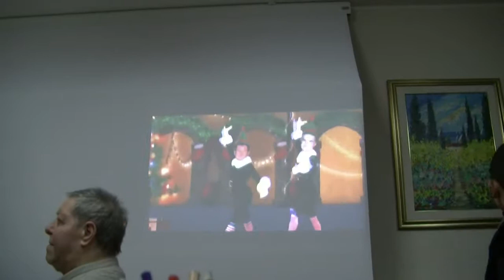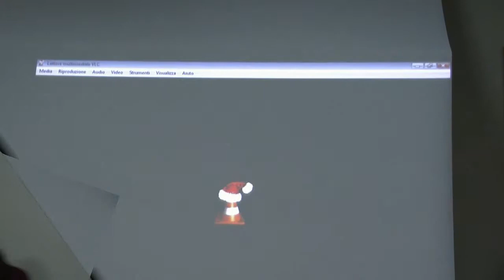Auguri di fine anno nella Struttura Protetta "Giovanni Paolo II" di Petrella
Tombolata, barzellette con Rodolfo, scambi di auguri alla presenza di mons. Giancarlo Maria Bregantini, nella Residenza Protetta "Giovanni Paolo II"